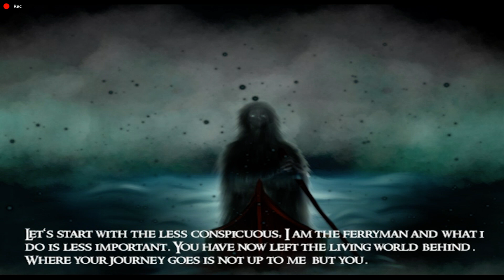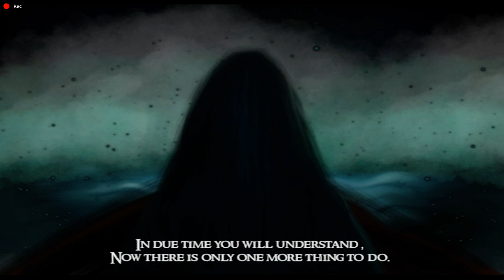Play through of the 2nd game project Future Games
This was a 5 week game project where I mainly focused on Environement and prop creation
I had the pleasure of working with
3D:
Ibrahim Afara
Julia Kollberg
Malin Zättlin

Game design:
Gustave Dyrendahl
Bengt-Erik Ingvaldsson
Erik Martinsson

Programming:
Richard Nordström
Dennis Abramsson
Mandy Fu